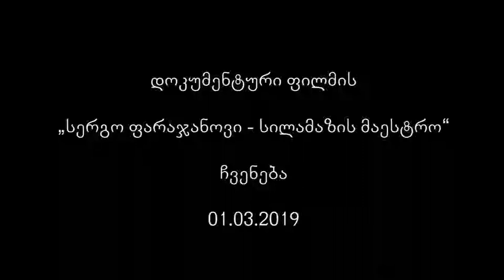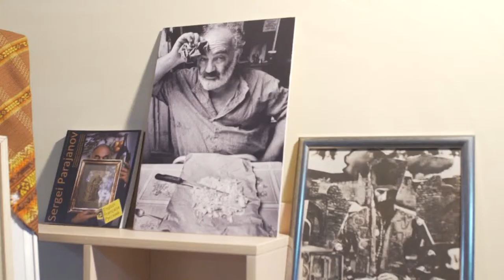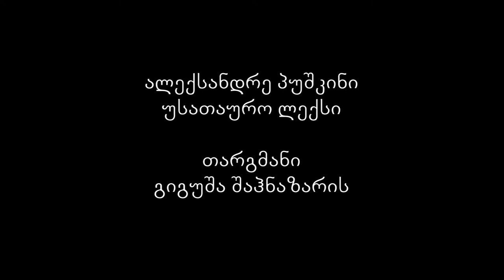დოკუმენტური ფილმის „სერგო ფარაჯანოვი - სილამაზის მაესტრო“ ჩვენება თბილისის მეგობრობის სახლში